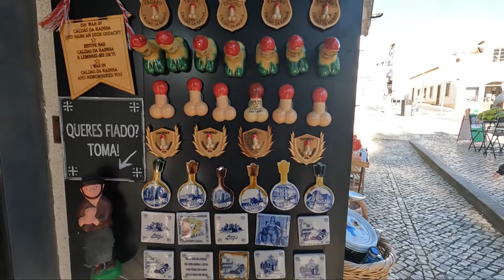CALDAS DA RAINHA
Caldas da Rainha is in fact a very special city, full of history and things to see.
Pottery and handcraft is one of them, with some funny art pieces that only can be found in this city.
Also there is here the miraculous thermal waters that made this city famous.
Visit ginja da tasca, termas das caldasdarainha casa do ca**lho** with their famous art pieces.
See you in another place in portugal2022